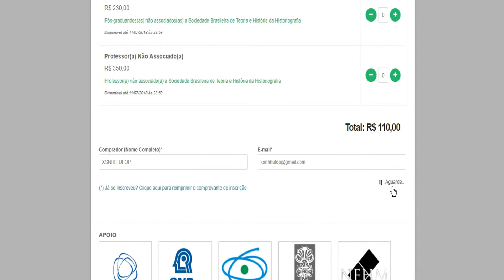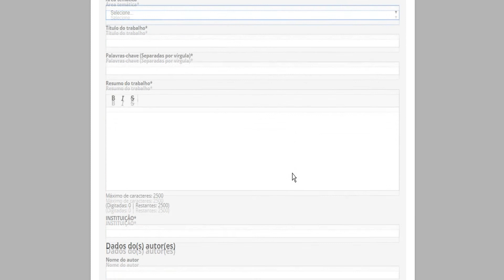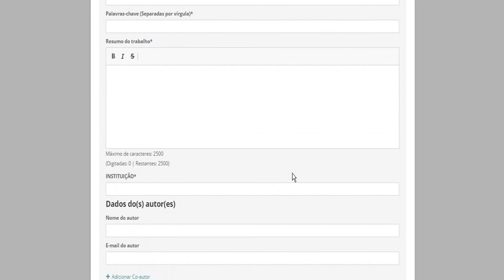Passo a passo da inscrição e submissão de trabalhos no XSNHH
Ficou com alguma dúvida sobre como se inscrever no XSNHH? Ou como gerar o boleto de pagamento? Ou como submeter seu trabalho em ST? Veja esse vídeo tutorial ensinando passo a passo a inscrição e submissão de trabalhos no XSNHH.

Ainda ta com alguma dúvida sobre a inscrição e submissão de trabalhos?